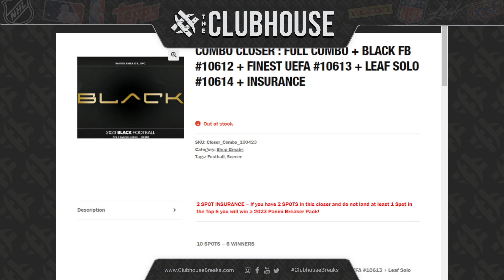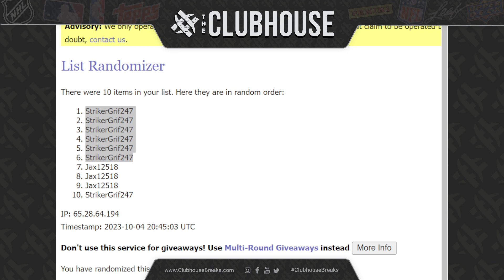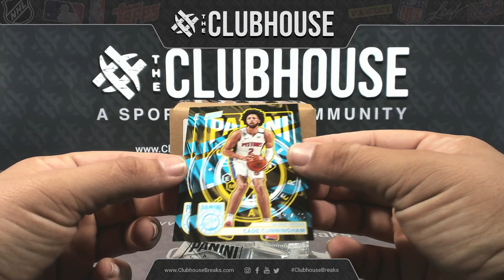COMBO CLOSER : Full Combo + BLACK FB #10612 + FINEST UEFA #10613 + LEAF SOLO #10614 + INSURANCE